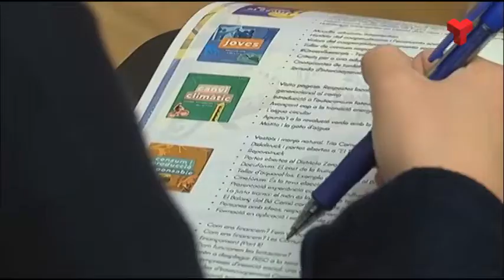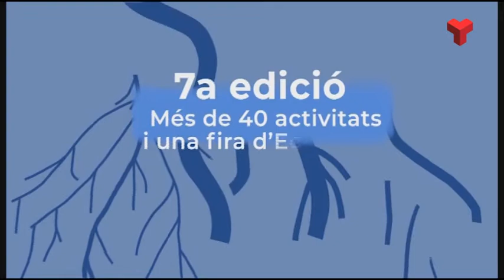La 7a Terrassa Cooperativa recupera els carrers i la Fira de l'Economia Social i Solidària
Una economia més justa on les persones estiguin per sobre dels beneficis ja no és només una alternativa, és una realitat. Així ho pensen les 111 entitats que han preparat les 42 activitats de la 7a edició de la Terrassa Cooperativa, programades durant tot el mes de novembre i a tots els barris de la ciutat. Per això, el lema d’aquest any és «la Terrassa Cooperativa és transformadora».

El certamen recupera la presencialitat. Així, torna la Fira de l’Economia Social i Solidària (6a edició). L’any passat no es va poder celebrar. Aplegarà 55 entitats el dia 27 novembre espaiades per les places Vella i Salvador Espriu i els carrers Major i Unió per respectar les mesures sanitàries.

Un espot i altres activitats de difusió a les xarxes pretenen fer arribar els valors de l’economia social i solidària a nous públics: joventut i professorat, especialment. També hi haurà activitats de reaprofitament de la roba, de reparació de mòbils, ordinadors i bicicletes, documentals, xerrades, una ruta radiofònica i accions formatives per a professionals.